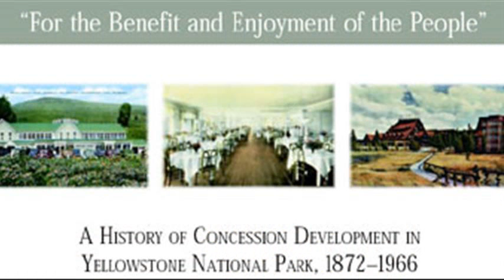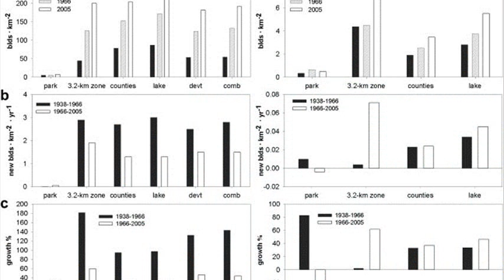adjacent development yellowstone national park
adjacent level ossification development
residential development adjacent to the cpr
transit adjacent development
adjacent business development
adjacent development